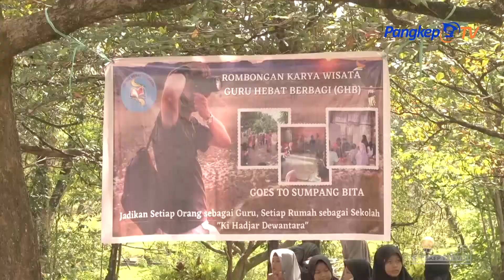Program Komunitas GHB Kembangkan Minat, Bakat dan Potensi Peserta Didik